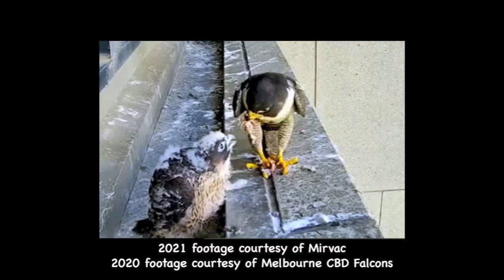367 Collins Falcons: The Season is about to Begin. A Memory. Aug 2021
Last year, the live feed was presented by Melbourne CBD Peregrine Falcons. I am waiting to gather further information.

Eggs should be laid soon and I hope we can have as much fun as we had last season with mum and dad falcon and their three eyasses. All three fledged and one tried to go shopping for shoes in fashionable Collins Street!

I don't really know if it's mum falcon who lands on the ledge at the beginning of this video, but I am pretending it is.The memory I presented was part of a Halloween fun video (Halloween Spaghetti and Dance) and is accompanied by music, since it's a dance.

367 Collins Falcons is presented by Mirvac, proud sponsors of the Victorian Peregrine Project and its conservation research.. You can watch the CCTV footage on the Mirvac YouTube channel:

20 August 2021: I don't know whether the information below is still applicable - I will try and find out as soon as I can and give any necessary updates. Also, I have just checked and currently the live feed is not available (it had come online on 16 August)

Melbourne CBD Peregrine Falcons have a Q&A page on their

If you have enjoyed these wonderful birds, please consider donating to the Victorian Peregrine Project to help continue this work. Choose ‘Current Appeal’ from the category list and place ‘Victorian Peregrine Project’ in the comment box. For more information about Peregrine Falcons or any Australian birds, please

Information for new visitors to the Luceforall channel:
Please note that this is an entertainment channel, even though you can still learn something about the eagles and I am always happy to share whatever information I gather along the way. I often make up little stories to amuse viewers and friends and, on occasions, I use instrumental music as background, so my channel is not suited to everybody. If your interest in eagles is more professional, there are more suitable and knowledgeable channels to follow, on YouTube.